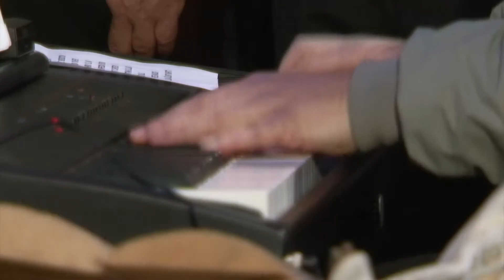Concerto di Natale del 26 dicembre 2017 - Coro Pasubio di Vallarsa e Veronica Ciurletti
Concerto di Natale del 26 dicembre 2017 nella chiesa di S. Vigilio a Parrocchia di Vallarsa (Trento). Coro Pasubio diretto dal maestro Ivan Cobbe e Veronica Ciurletti.

Scaletta brani:
00:00:18 Padre Nostro di Terragnolo (Ivan Cobbe)
00:03:47 Oh mistero (Marco Maiero)
00:07:17 Piccola canta di Natale (Bepi de Marzi)
00:14:48 Diario (Ivan Cobbe)
00:19:52 Terra di confine (Ivan Cobbe)
00:24:40 Quando arriva l'inverno (Ivan Cobbe)
00:28:45 Pastori (Bepi de Marzi)
00:34:14 Gli occhi di Caterina (Ivan Cobbe)
00:28:47 Cantilena (Ivan Cobbe)
00:44:22 A clare benediction (John Rutter)
00:47:58 Silenzio di neve (Marco Maiero)
00:53:24 I bambini del mare (Bepi de Marzi)
00:57:28 In un freddo inverno (Ivan Cobbe)
01:03:08 Minuit Chrétien (Adolphe Charles Adam)
01:08:06 Christmas Lullaby (John Rutter)
1:13:03 E' Natale (Stefano Grott - Ivan Cobbe)
01:18:15 Los Reyes Magos (Ariel Ramirez)
01:22:55 Hallelujah, Silent Night (Kevin G. Pace)